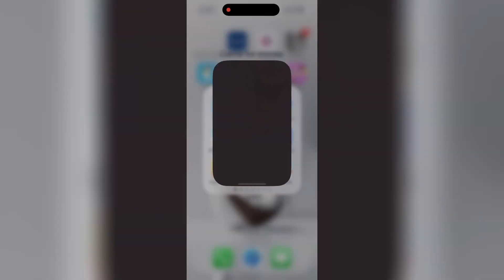Satisfying Mobile Games LEVEL UP Playing 5555 Tiktok Video Trailer Cube Surfer